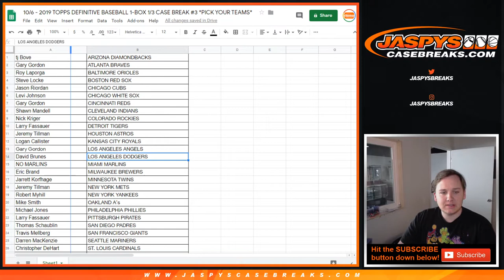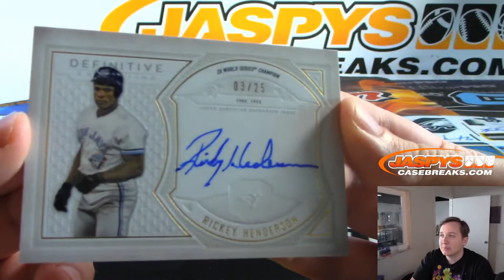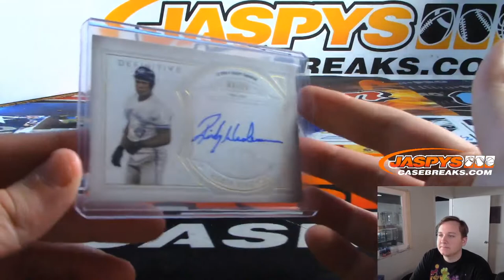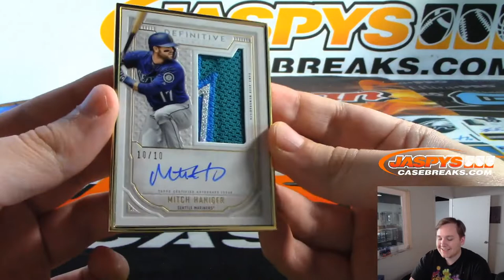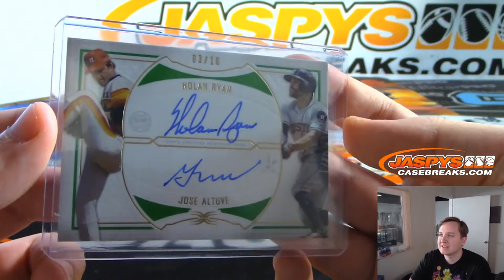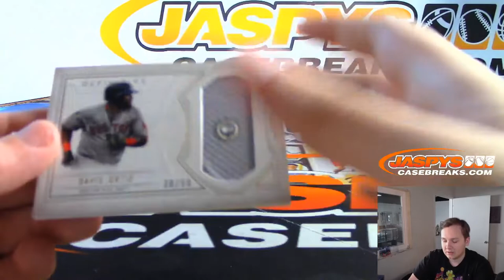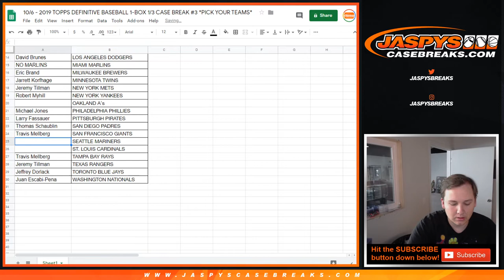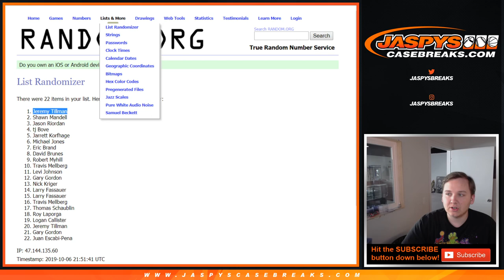10/6 - 2019 Topps Definitive Baseball 1-Box Break #1 *PICK YOUR TEAMS*